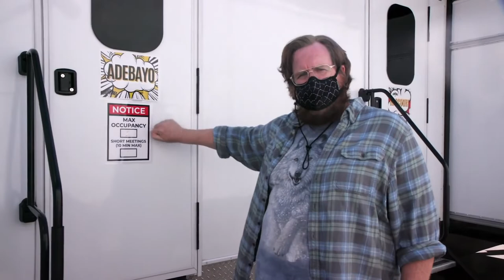Peacemaker (HBO Max) "Set Tour" Featurette HD - John Cena Suicide Squad spinoff